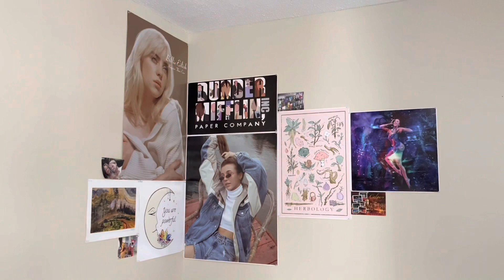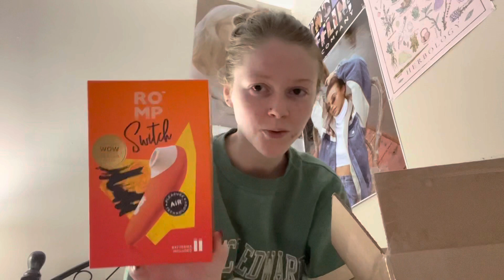I have covid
I got the vid…

Chloe xxx